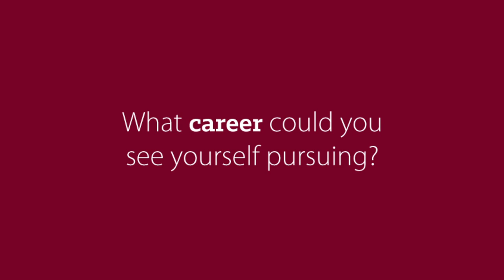Nice To Meet Ya – Jennifer Kennedy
Meet Jennifer Kennedy, SCC's newest blogger.